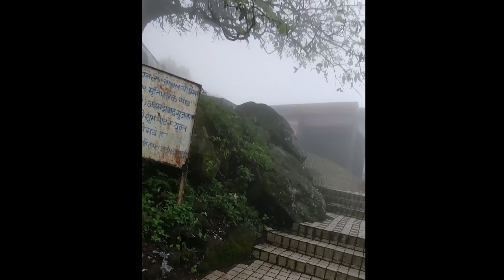Road Trip to Parasnath Hill Top||Solo|| Jharkhand Tourism :A Potential To Rise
The hill of Parasnath is situated in Giridih district of Jharkhand state in India. It is the highest peak of Jharkhand. Its height is 1365 meters.

Parasnath is an important pilgrimage for the Jains. According to Jainism texts, 20 of the 24 Tirthankaras have attained salvation on this holy place. The temple of all these twenty pilgrims is located in Madhuban Talati.

Parasnath Mountains is world famous, here every year lakhs of people come from countries and abroad. Traveling around 10 km from Talati to peak has to be done to reach to top hill temple Shikhar ji.

Shikharji etymologically means ‘Peak of concentration

Nearest railway station named “Parasnath Station” is situated in Isri bazar, Dumri Jharkhand. It is around 25km from Madhuban. ’

Earlier one have only the path way to reach to Shikharji, but Now motorized way is also being prepared.
here i Will show you all that route to the top hill from Dhanbad.

Do comment what you feel...

Jharkhand Tourism, INDIA

परसनाथ की पहाड़ी भारत के झारखंड राज्य के गिरिडीह जिले में स्थित है। यह झारखंड का सर्वोच्च शिखर है। इसकी ऊंचाई 1365 मीटर है।

परसनाथ जैन के लिए एक महत्वपूर्ण तीर्थ यात्रा है। जैन धर्म ग्रंथों के अनुसार, 24 तीर्थंकरों में से 20 ने इस पवित्र स्थान पर मोक्ष प्राप्त किया है। इन सभी बीस तीर्थयात्रियों का मंदिर मधुबन तलती में स्थित है।

परसनाथ पर्वत विश्व प्रसिद्ध है, यहां हर साल लाखों लोग देश और विदेशों से आते हैं। तालाती से चोटी तक लगभग 10 किलोमीटर की यात्रा शीर्ष पहाड़ी मंदिर शिखर जी तक पहुंचने के लिए किया जाना है।

शिखरजी व्युत्पत्ति का अर्थ है 'एकाग्रता का शिखर

"परसनाथ स्टेशन" नाम का सबसे नजदीकी रेलवे स्टेशन इश्री बाजार, दुमरी झारखंड में स्थित है। यह मधुबन से लगभग 25 किमी दूर है। '

इससे पहले शिखरजी तक पहुंचने का एकमात्र रास्ता है, लेकिन अब मोटरसाइकिल भी तैयार किया जा रहा है।
यहां मैं धनबाद से शीर्ष पहाड़ी पर आपको वह मार्ग दिखाऊंगा।

टिप्पणी करें जो आपको लगता है ...

आशा है कि आप इसका आनंद लें !!

झारखंड पर्यटन, भारत